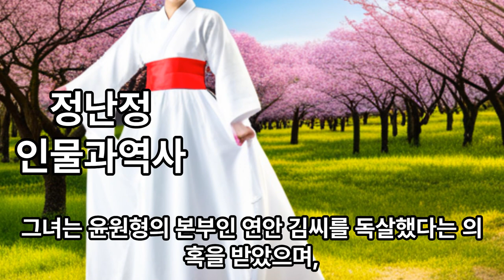정난정,인물과역사,조선시대